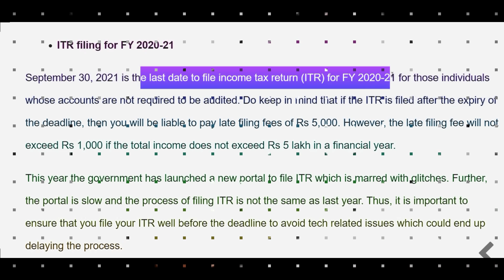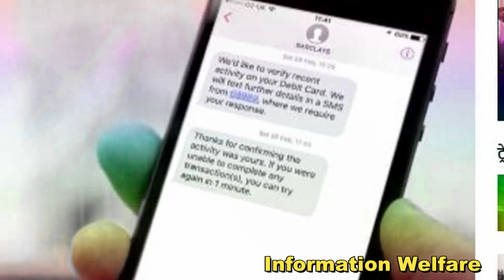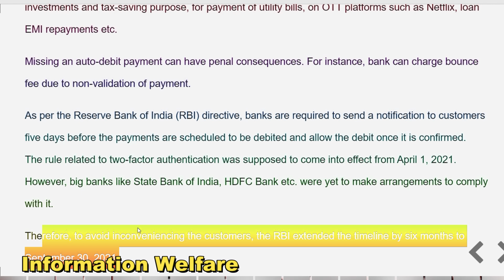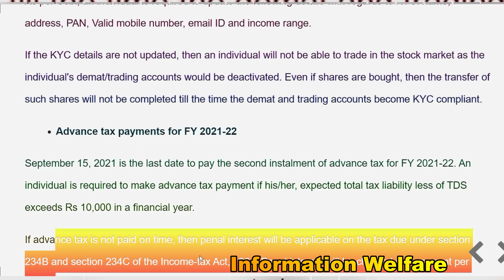🔥செப்டம்பர் 30 தான் கடைசி நாள்🔥இந்த 5 விஷயத்தை மறக்காமல் செய்ய வேண்டும்🔥10,000 ரூபாய் வரை அபராதம்🔥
🔥செப்டம்பர் 30 தான் கடைசி நாள்.. 🔥இந்த 5 விஷயத்தை மறக்காமல் செய்ய வேண்டும்..! 🔥இல்லையெனில் 10000 ரூபாய் வரை அபராதம் விதிக்க அரசு உத்தரவு🔥

1. வருமான வரி தாக்கல்

கொரோனா தொற்று மற்றும் புதிய வருமான வரித் தளத்தில் இருக்கும் கோளாறு ஆகியவற்றின் காரணமாக மத்திய நிகியமைச்சகம் மாத சம்பளக்காரர்கள் வருமான வரி தாக்கல் செய்யக் கடைசி நாளாக இருந்த ஜூன் 30ஆம் தேதியை செப்டம்பர் 30ஆம் தேதியாக நீட்டித்துள்ளது.
வருமான வரித் தளத்தில் இன்னும் ப ல பிரச்சனைகள் இருக்கும் காரணத்தால் மீண்டும் இக்கால அளவீடுகள் நீட்டிக்கப்படும் என எதிர்பார்க்கப்படுகிறது. ஆனால் இதுகுறித்து அறிவிப்பு இன்னும் வெளியாகவில்லை என்பதால் செப்டம்பர் 30ஆம் தேதிக்குள் வருமான வரி அறிக்கையைத் தாக்கல் செய்ய வேண்டும்.
2020-21ஆம் நிதியாண்டுக்கான வருமான வரி அறிக்கை செப்டம்பர் 30க்குள் தாக்கல் செய்யவில்லை என்றால் 5000 ரூபாய் அபராதம் விதிக்கப்படும். 5 லட்சத்திற்கும் குறைவாக வருமானம் உள்ளவர்களுக்கு 1000 ரூபாய் அளவிலான அபராதம் விதிக்கப்படும்.

2.வங்கி கணக்கில் மொபைல் எண் இணைப்பு

அக்டோபர் 1ஆம் தேதி முதல் அனைத்து விதமான வங்கி ஆட்டோ டெபிட் பேமெண்ட்களுக்கும் இரு முறை ஒப்புதல் முறையில் பணம் டெபிட் செய்யப்படும். இதனால் உங்கள் வங்கி கணக்கில் சரியான மொபைல் எண்-ஐ இணைக்க வேண்டும்.
இல்லையெனில் தவணை ஆட்டோ டெபிட் செய்யப்படாமல் அபராதம் எதிர்கொள்ள வேண்டி வரும். அதாவது வங்கிகள் தானாக டெபிட் செய்யும் அனைத்து டெபிட்களும் இனி உங்கள் அனுமதி இல்லாமல் செய்ய முடியாது. இதற்குக் கட்டாயம் சரியான மொபைல் எண் உடன் உங்கள் வங்கி கணக்கு இணைக்கப்பட்டு இருக்க வேண்டும்.
வீட்டுக் கடன், வாகன கடன், கார் லோன், பைக் லோன், பர்சனல் லோன், கல்வி கடன், மியூச்சுவல் பண்ட் SIP, கரென்ட் பில், போன் பில், நெட்பிளிக்ஸ் கட்டணம், கிரெடிட் கார்ட் பில் என ஒவ்வொரு மாதமும் வங்கி மற்றும் நிதி நிறுவனங்கள் ஆட்டோ டெபிட் செய்யப்படும் தொகைக்கு two-factor authentication கட்டாயமாக்கப்பட்டு உள்ளது.
இந்த முறை ஏப்ரல் 1ஆம் தேதியே அமலாக்கம் செய்யப்பட்டு உள்ள நிலையில் மக்களுக்குத் தங்கள் வங்கிக் கணக்கில் சரியான மொபைல் எண் இணைக்கச் செப்டம்பர் 30ஆம் தேதி வரை அவகாசம் கொடுத்துள்ளது.

3.ஆதார் பான் இணைப்பு

மத்திய அரசு ஆதார் பான் இணைப்புக்குப் பல முறை கால நீட்டிப்புச் செய்து செப்டம்பர் 30ஆம் தேதி கடைசித் தேதியாக அறிவித்துள்ளது. செப்டம்பர் 30க்கு பின்பும் இணைக்காவிட்டால் பான் எண் ரத்துச் செய்யப்படும்.
ரத்துச் செய்யப்படும் பட்சத்தில் புதிய பான் கார்டை தான் அனைவரும் வாங்க வேண்டும். இதுமட்டும் அல்லாமல் 1000 ரூபாய் வரையில் அபராதம் விதிக்கப்பட உள்ளது.
மறக்காமல் செப்டம்பர் 30க்குள் பான் எண்-ஐ இணைத்திடுங்கள்

4.டிமாட் கணக்கிற்கு KYC

ஜூலை 30ஆம் தேதி பங்குச்சந்தை கட்டுப்பாட்டு அமைப்பான செபி அனைத்து டிமாட் கணக்குகளுக்கும் KYC கட்டாயம் பூர்த்தி செய்ய வேண்டும் என்ற உத்தரவை வெளியிட்டது. முன்பு இதற்கு ஜூலை 31ஆம் தேதி கடைசி நாளாக இருந்தது.
இதன் பின்பு செப்டம்பர் 30ஆம் தேதி கடைசி என அறிவித்தது. இந்த KYCல் பெயர், முகவரி, பான், மொபைல் எண், ஈமெயில் ஐடி, வருமான விபரம் ஆகியவற்றைப் பதிவேற்றம் செய்ய வேண்டும்.

5. அட்வான்ஸ் வரிப் பேமெண்ட்

2021-22ஆம் நிதியாண்டுக்கான அட்வான்ஸ் டாக்ஸ் செலுத்த வருமான வரி தாக்கல் செய்வது போலக் கால நீட்டிப்பு செய்யப்பட்டு இருந்தது. இதன் மூலம் செப்டம்பர் 15ஆம் தேதியைக் கடைசி நாளாக அறிவித்த வருமான வரித்துறை செப்டம்பர் 30 வரை நீட்டித்துள்ளது.